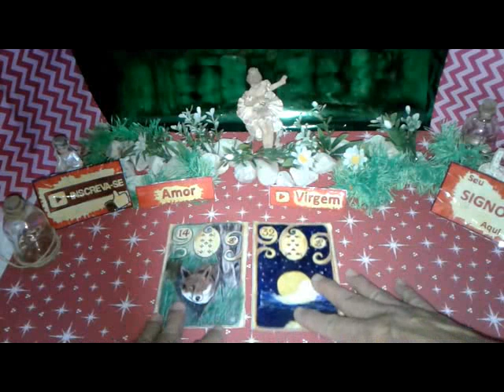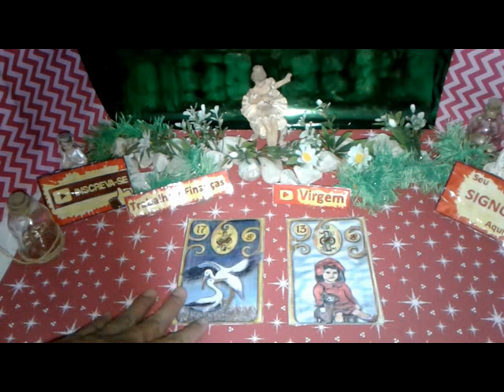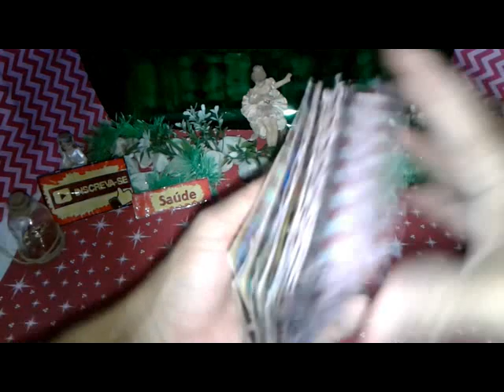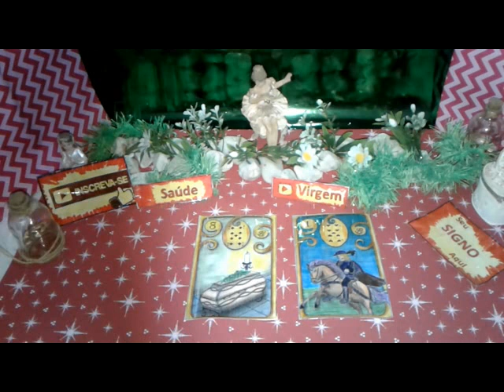Virgem Abril 2019 Previsão 1 Vídeo